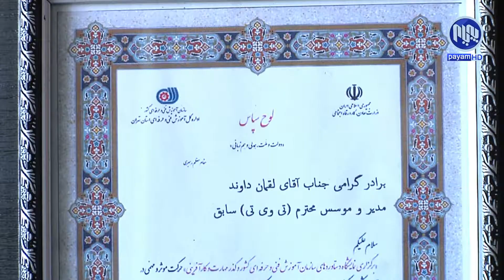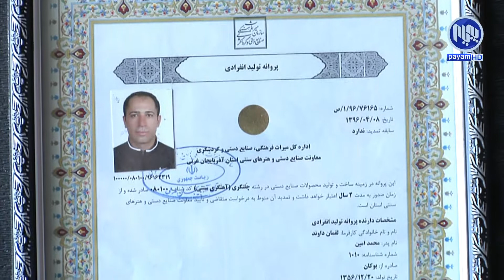فیچه‌ر - ئاسنگه‌ری به‌هره‌مه‌ند